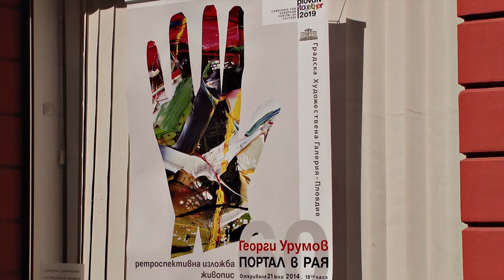George Urumov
George Urumov, Bulgarian Art Painter